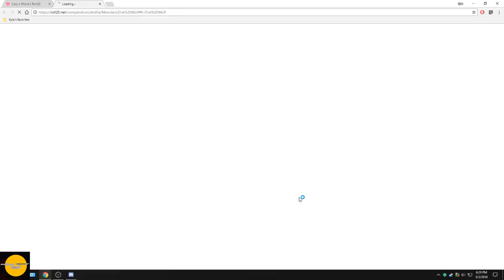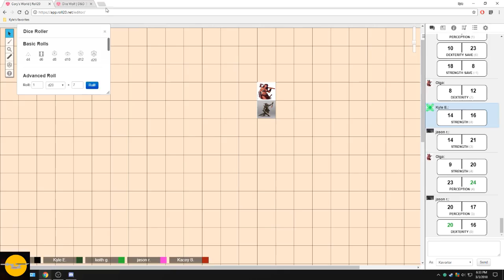The Loss Of Greybeard